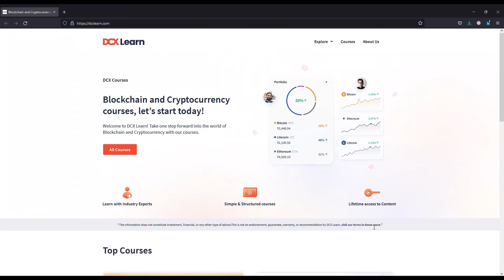35 Saal ke Aadmi Se Shadhi Karke Kar Rahi Ye Sab || Ankur Jatuskaran || New Exposed